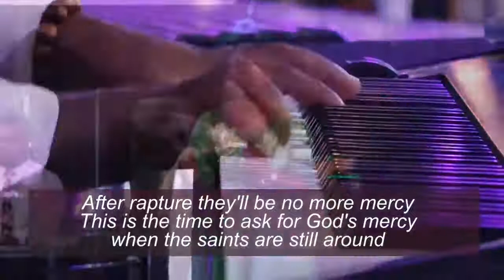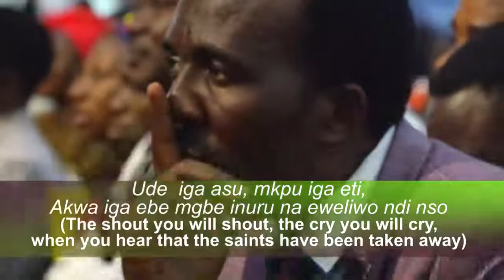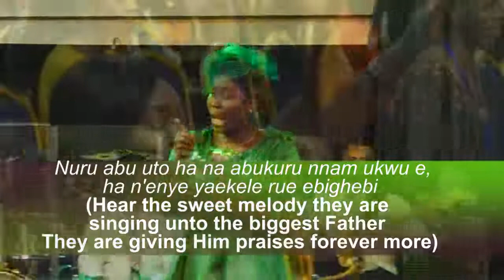TOMORROW MAY BE TOO LATE